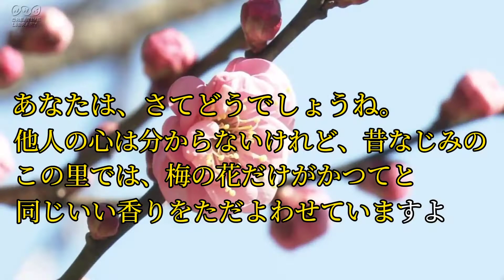「紀貫之 ３５首」『小倉百人一首』美しい日本の四季から ときめく恋の歌まで一挙に100句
千年の時を超えて愛される『小倉百人一首』
美しい日本の四季から ときめく恋の歌まで一挙に100句
序歌を含めて101首　101本の動画を公開しています。
『名探偵コナンから紅の恋歌』

※息子と私、専門知識のない初心者二人で制作致しましたもので
個人的な表現、お見苦しい、お聞き苦しいところはお許し下さい_(._.)_

　小学生の息子の教材にと考え今回の動画を制作致しました。
1000年以上昔の歌人や貴族たちが詠んだ和歌から一首ずつ選び、それを百人分
百首のなかでは、恋の歌が４３首で一番多く。次に季節の歌が３２首、なかでも秋の季節が最も多く詠まれています。
また詠み人の内訳は男性が７９人、女性が２１人だそうです。
その素晴らしく魅力的な百人一首を
現代のApple社 Siriが詠み上げに挑戦いたしました。
そしてこの度、息子も夢中になって視聴している。
YouTubeに公開致しました。

NHK社(NHKクリエイティブ・ライブラリー）

長岡京 小倉山荘さん公式ブランドサイト・ちょっと差がつく「百人一首講座」

子供の目線から大人まで‼
気になる事‼は直ぐにアップロードします。